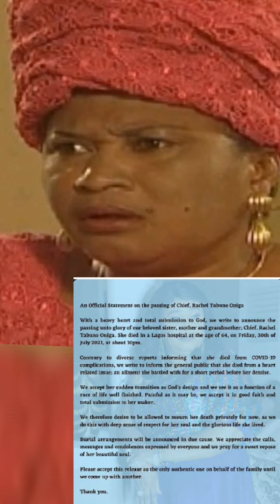VIDEO OF NOLLYWOOD ACTRESS PATIENCE IN TEARS OVER THE DEATH OF RACHEAL ONIGA WHO DIED OF HEART ISSUE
The Entertainment industry again has been thrown into a state of mourning as another nollywood actress passed on.